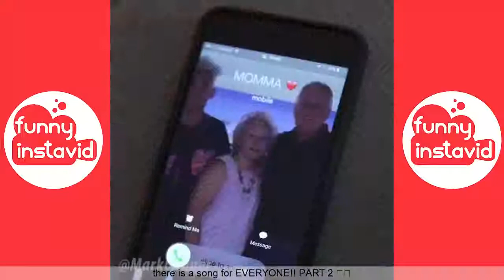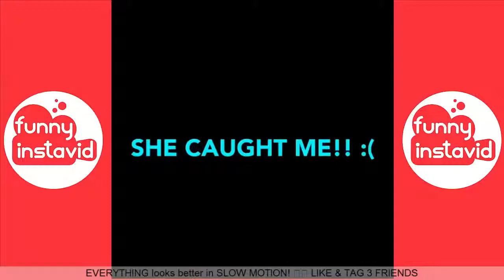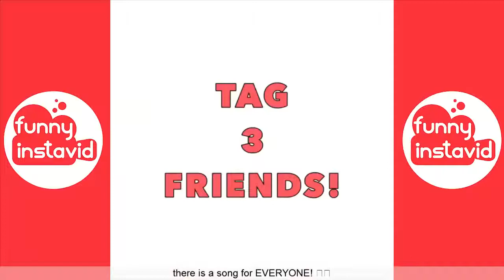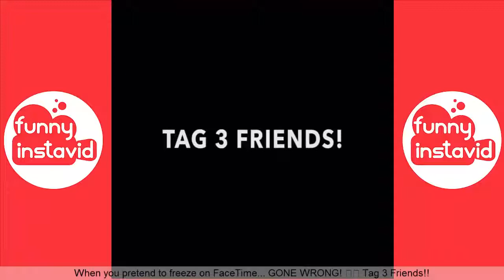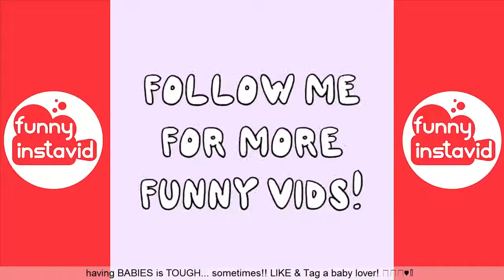Funniest MARK DOHNER Vines Funny videos compilation